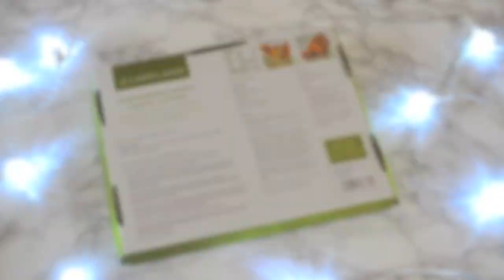DIY CHRISTMAS | MAKE YOUR OWN GINGERBREAD HOUSE | TTSM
The Things She Makes // TTSM

Come and say hello:
TTSM // Twitter: @ThingsSheMakes
TTSM // Instagram: @thethingsshemakes
TTSM // Facebook: The Things She Makes